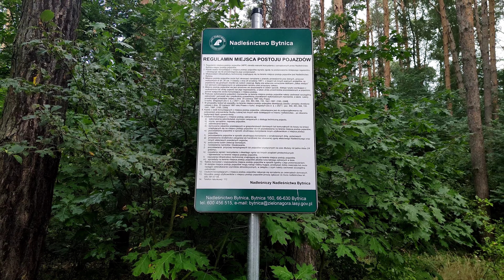[#19] METODA i KLASYK na PZW. Zero brań, zero wskazań, zero ryb :/ Czy to koniec sezonu?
Jezioro Łochowice, piękna woda pośród lasu. Bardzo głęboka dochodząca miejscami do 15m. Niestety chyba pierwszy raz w tym roku wracam do domu pokonany przez te piękne miejsce bez jakiejkolwiek ryby. Jeżeli macie jakieś patenty na te jezioro, podzielcie się w komentarzu swoimi spostrzeżeniami. Ja tego dnia nie miałem zupełnie pomysłu jak dobrać się do ryb.